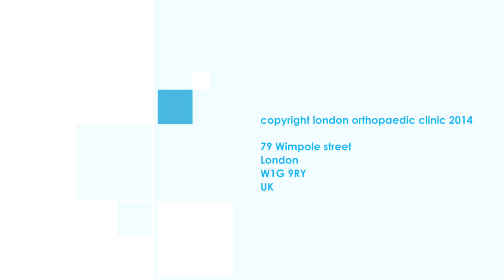15 Minute Forum - Deane Halfpenny, MSK Pain Consultant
The London Orthopaedic Clinic runs an education programme for healthcare professionals. We are dedicated to increasing the awareness of updates in the field of orthopaedics. The 15 Minute Forums were designed to allow practitioners to seek advice from our consultant specialists on a more personal basis.

Deane Halfpenny is a MSK Pain consultant at The London Orthopaedic Centre. In this video, he discusses new techniques in pain medicine with a small group of local healthcare professionals.

To find out more about Deane Halfpenny, view his professional profile